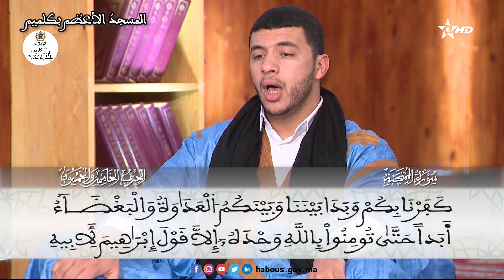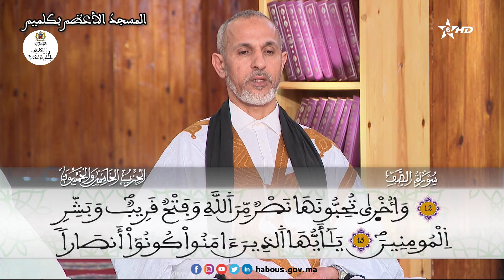الحزب 55 قراءة جماعية بالمسجد الأعظم - كلميم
"قد سمع الله قول التي تجادلك في زوجها وتشتكي إلى الله والله يسمع تحاوركما"
سورة المجادلة الآية 1 إلى آخر سورة الصف الآية 14